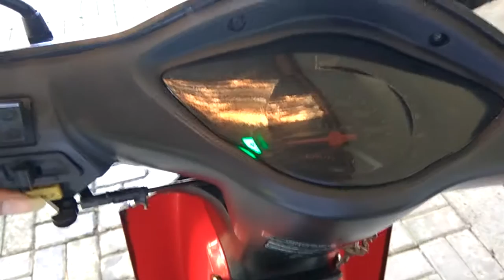Klakson Denso Disk Powertone di Honda Supra Fit 2006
Pemasangan menggunakan relay, mengingat kelistrikan yang masih standar.